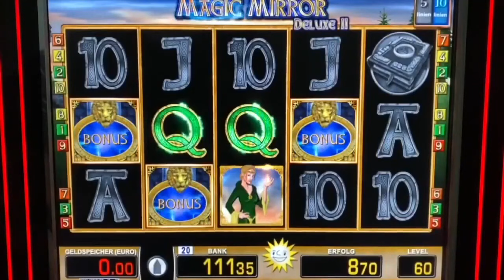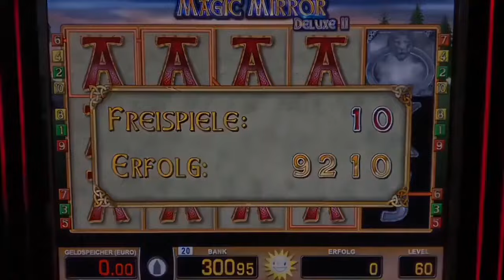Magic Mirror Freispiele mit Verlängerung zocken 🤑 Merkur Magie Casino Spielothek Spielhalle Novoline